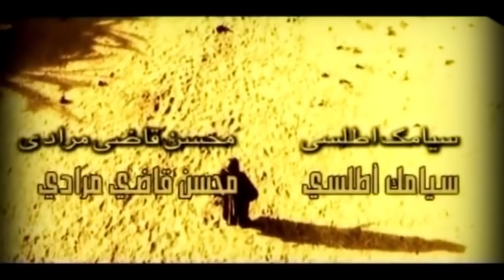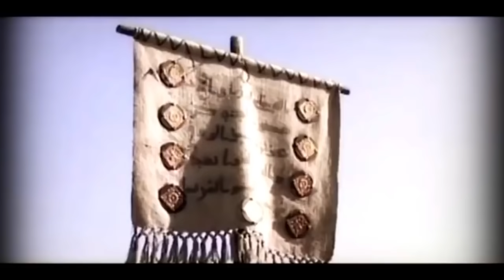Imam Ali A.S Full Movie in Urdu - Al Nebras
Watch & Enjoy